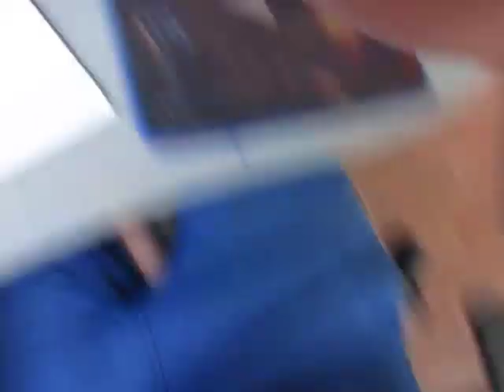про космос отрывок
Здесь будет более "качественный контент")